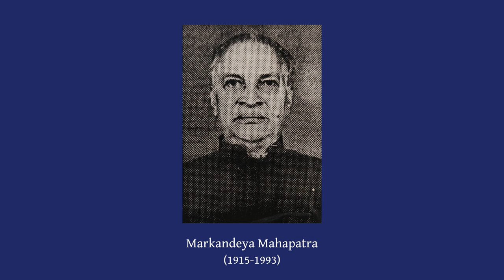Ki Hela Re (Champu, Saberi) | କି ହେଲା ରେ | Pt Markandeya Mahapatra | Odissi Music (ଓଡ଼ିଶୀ ସଙ୍ଗୀତ)